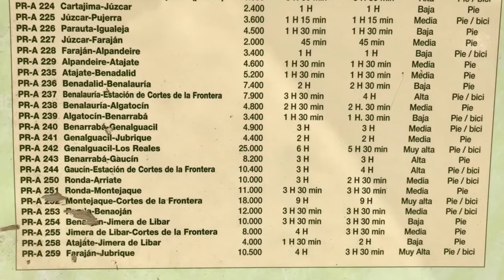Els 8 mil: Serranía de Ronda. 2018.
Els 8 mil a la Serranía de Ronda